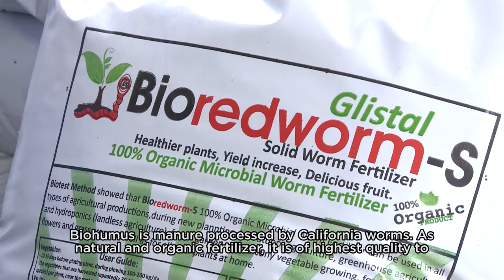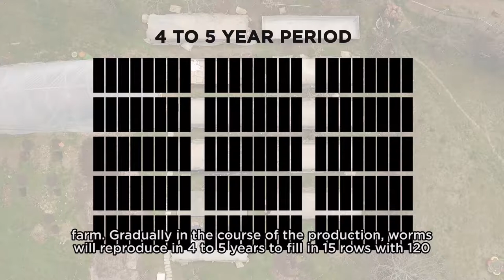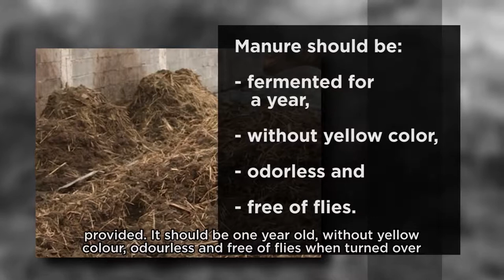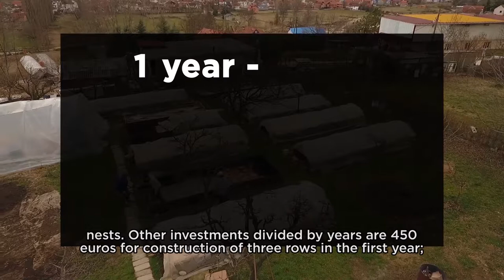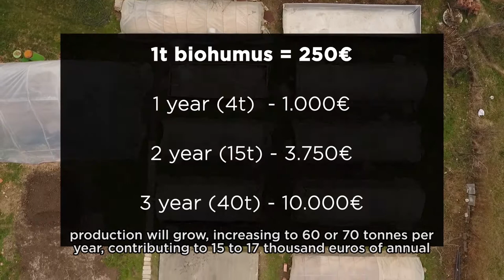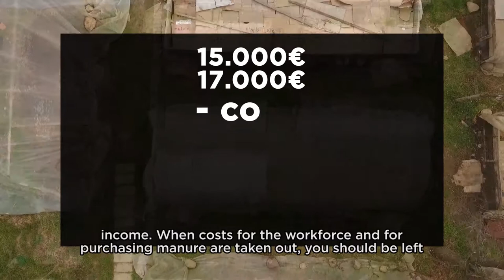ENG Biohumus production Organika Nova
Detail description of worm cast production of biohumus. Technical information and proposal for mini farm and constitution of own business.